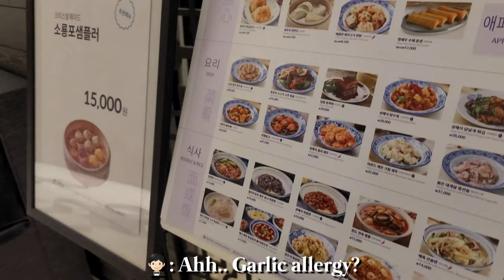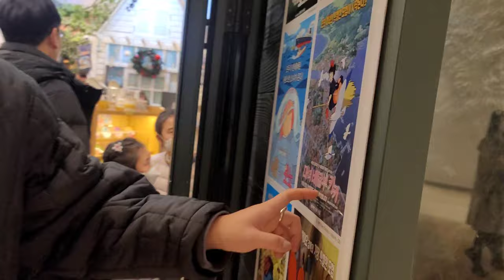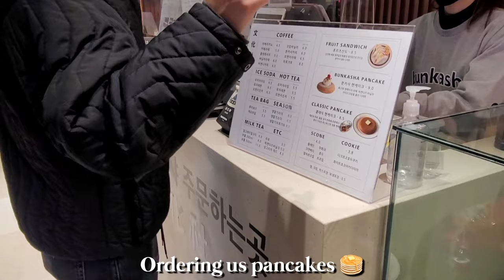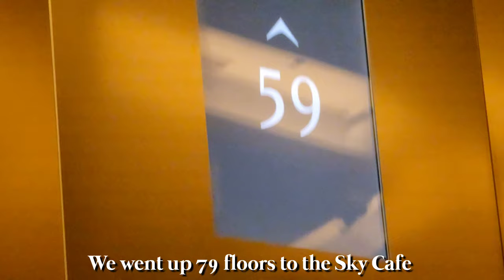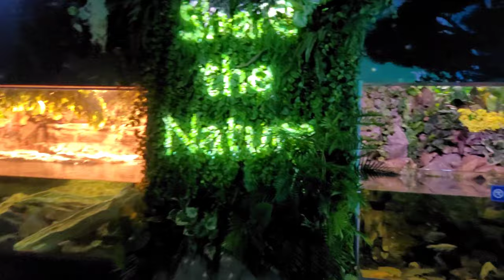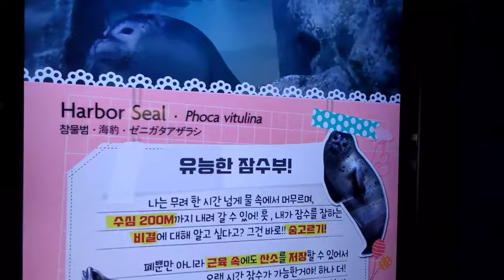spending my birthday with my Korean guyfriend in Seoul | black girl luxury vlog | black in korea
Don't drag me for that title. I know how you girls like to TUSSLE. He is my best homie here in Korea pls breathe. 😖 Anyways, I'm sorry y'all. God bless.

Anyways, happy 24th birthday to me again hehe 🎂

James 1:17 - Every good gift and every perfect gift is from above, coming down from the Father of lights with whom there is no variation or shadow due to change.

Location: Lotte World Mall & Lotte World Tower

My amazing friend, a Korean American icon, a queen, a writer, a legend, and an amazing singer, Ashley, created my introduction song for me. She is an incredibly talented writer. Please feel free to support her content and follow her